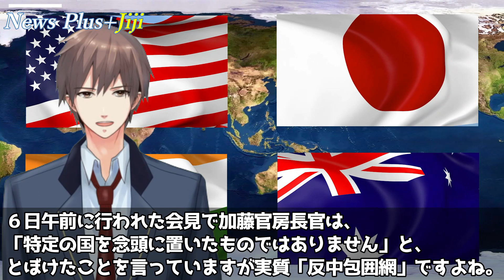【韓国の反応】日本のクアッド外相会議でポンペオ長官が「有害」発言！日米豪印4か国安保対話、韓国動揺「ぱしり認定されたかも」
こちらでは、このクアッド外相会議の概要や注目点、また、メディアの記事や韓国の反応など、幅広い視点からお伝えしたいと思います。

■ナレーション：おだい

■目次
・雑感：10:34

【海外の反応】日本企業が全力で中国離れを加速！政府予算の10倍を軽々と突破！
【海外の反応】中国に超特大ブーメラン！日本は安倍前首相の「千の風」、李登輝元総統の告別式「威嚇したつもりがトホホな結末に」
岸信夫氏の防衛大臣起用に反日国が戦々恐々！元首相の陰で粛々と築いたあの国との関係が米国への強烈なメッセージに…

Writer：美山舞子
Navigator：おだい
Video creator:hana
Thumbnail：hana
Staff：Tzakudama